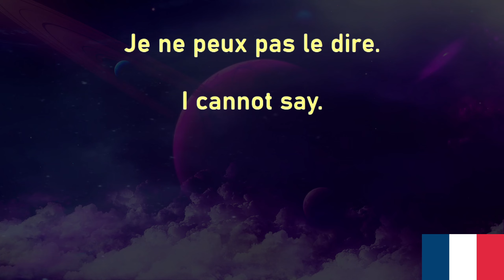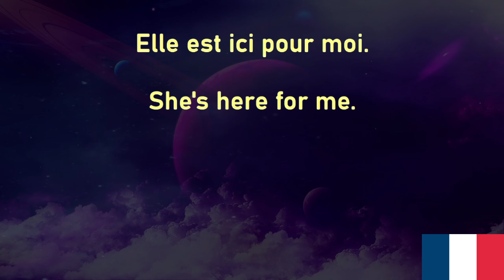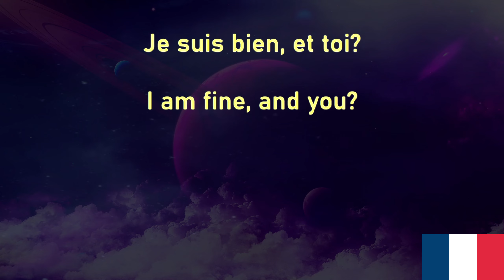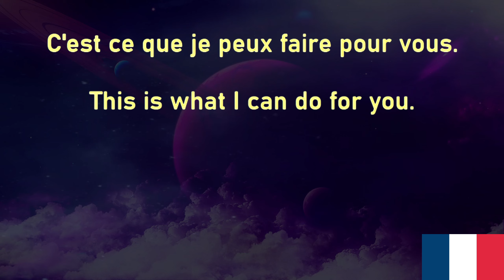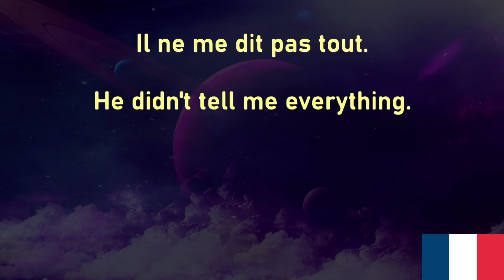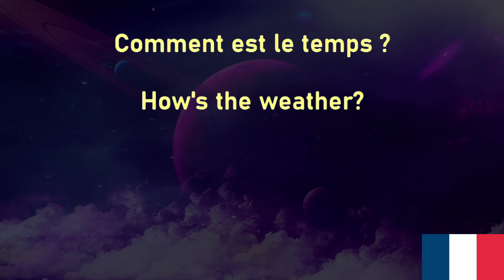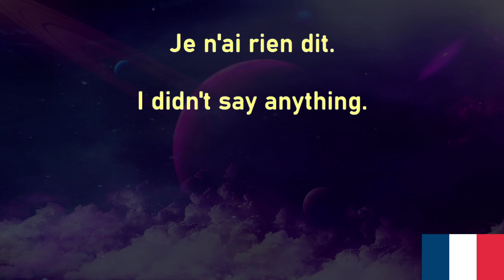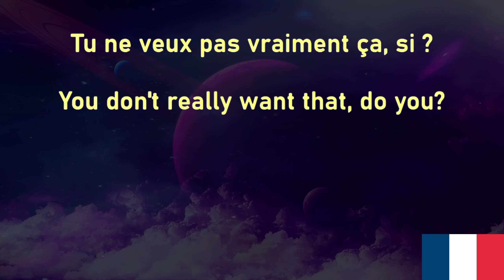French Voice Garden 1